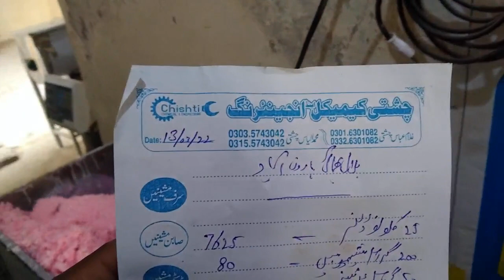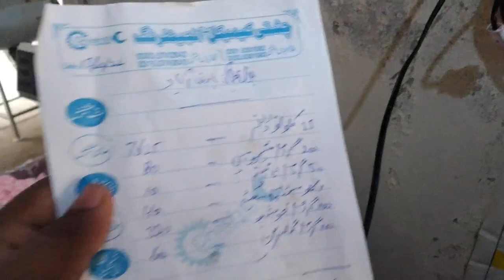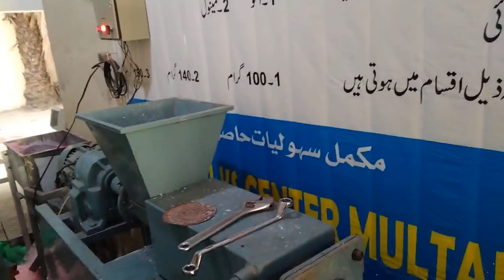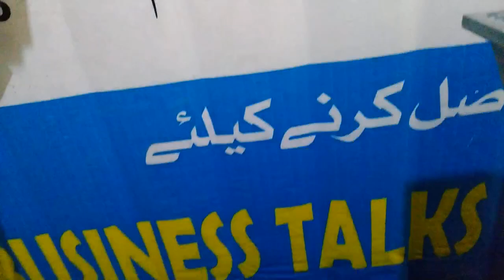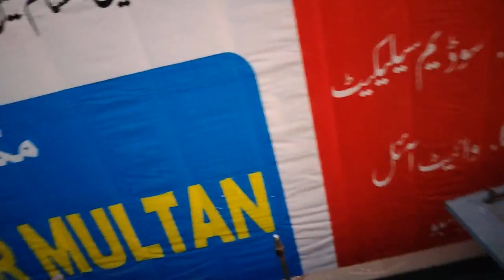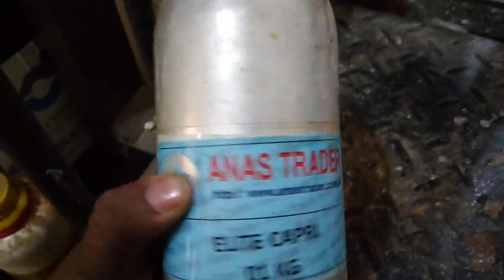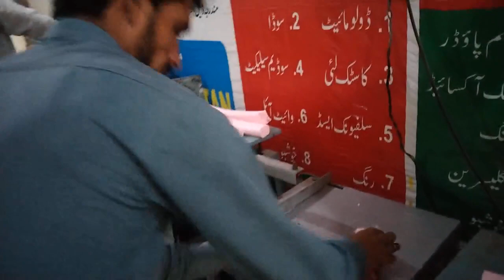How to make Good quality bath soap good quality soap 0303.5743042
چشتی کیمیکلز مینوفیکچرنگ بزنس ٹریننگ سینٹر میں خوش آمدید .
او سیکھو
ہر جمعرات جمعہ ہفتہ اور اتوار
الیاس چشتی کے ساتھ
چشتی کیمیکلز مینوفیکچرنگ بزنس سینٹر ملتان
یہاں ٹریننگ کی کوئی فیس نہیں لی جاتی
رابطہ کے لئے
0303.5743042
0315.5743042